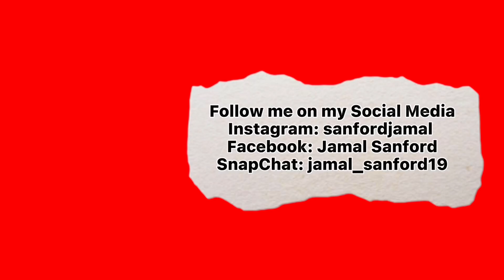Song/Words Association with Justin and Jay| Challenge #4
What's Up, Pray all is well. Today's another awesome challenge. It's singing and rap content.
two of my bros Justin Ford and Johnathan "Jay/JB/ Jboy" Butts Jr, are joining me for this challenge.  Enjoyed the video.

Check out their "Trig On" (by Gabby, Justin and Jay) You may hear my voice made a cameo on the video. (Leave a like on the video). ⬇️⬇️⬇️

Thanks for all the love and support. Share it with y'all family and friends.